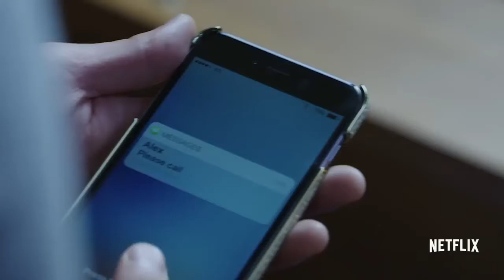BEST SERIES TV SHOWS TO WATCH 2020 2019 أحسن سلسلات مسلسلات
TOP 10 BEST SERIES AMERICANS CAPTAIN BEAKY BLENDERS SÉRIES PLUS VUE  A7SSAN FILM AFLAM WA3RA

سنوياً يتم انتاج مجموعة ضخمة من المسلسلات التلفزيونية حول العالم , وقد شاهد منا عشرات الاعمال التلفزيونية , ولكن يبقى القليل من الاعمال تعلق في الذاكرة لما قدمته من ابداع , واليوم نقدم لكم افضل 10 مسلسلات عبر التاريخ :
Dexter
The wire
black mirrorمسلسل
True detectiveمسلسل
Sherlock
Friendsمسلسل
Westworldمسلسل
game of thrones مسلسل
Breaking Badمسلسل
 The sopranosمسلسل